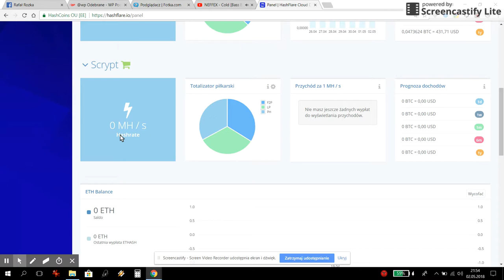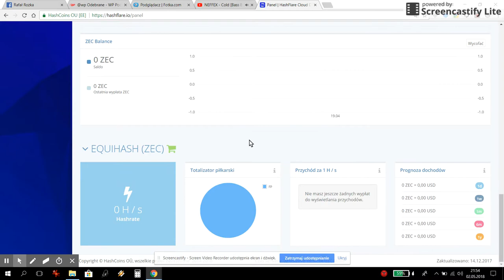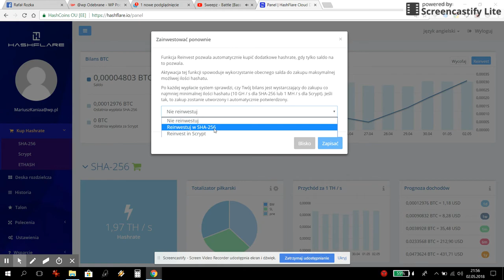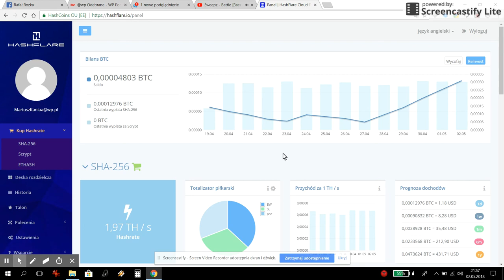Kopalnia BTC Kopanie BTC Bitcoin Hashflare Kryptowaluta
TELEGRAM $ Krypto Maniek $

Adresy wspierające dalszą pracę:

BTC -  18bcdZ8MppjvpfxuiGAqJcJnGWb7HpceWc

LTC -  LW1gnX8YoB1ZMDeaA4TwMGNvC7KBMaQMKq

DOGE - DD62GR4HzkNsHD4UV11ksFn3tyebEcnNEB